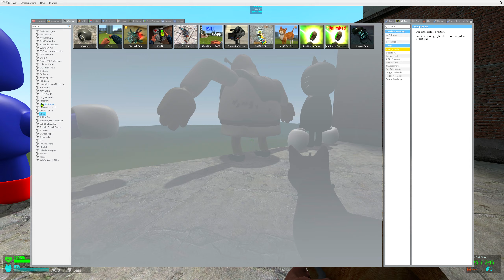MEGA PUNCH and SPARTAN KICKING All 3D SANIC CLONES MEMES on the TALLGRASS in Garry's mod!